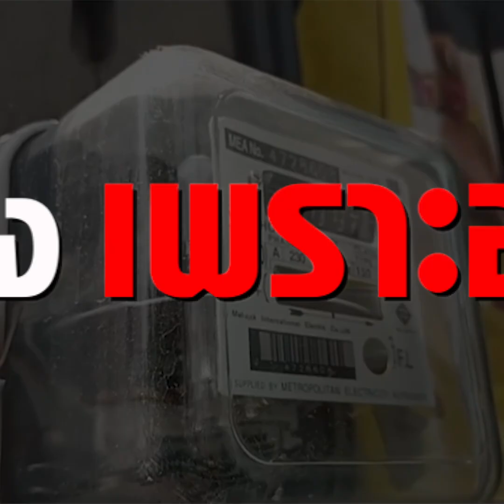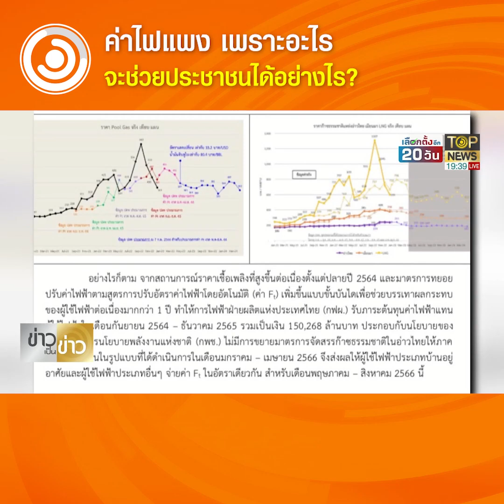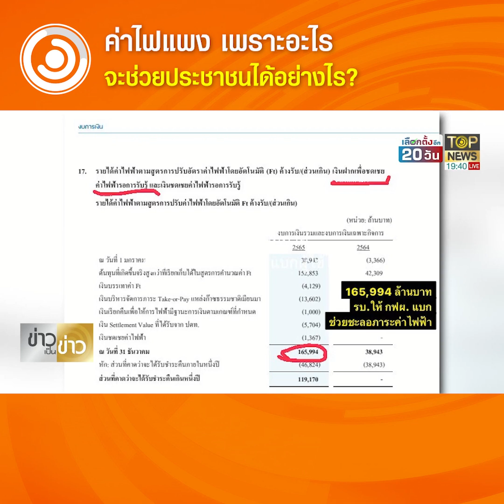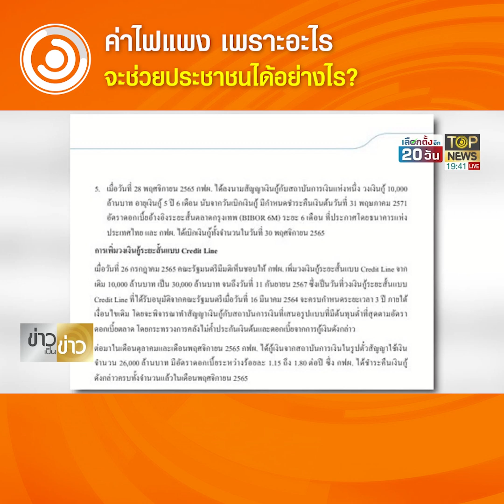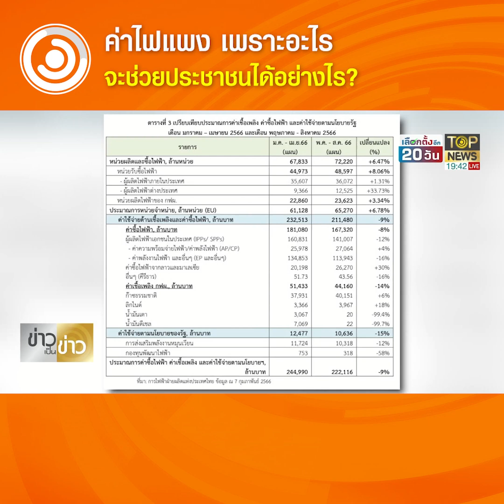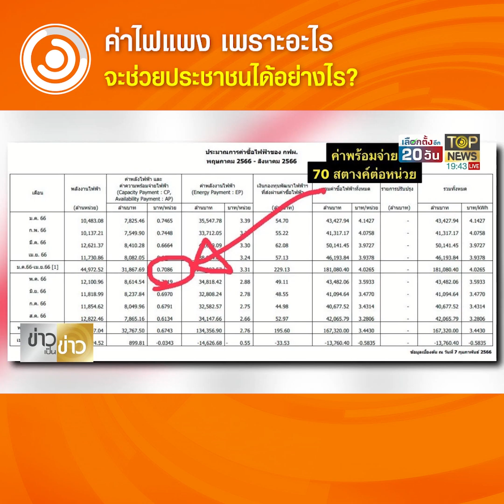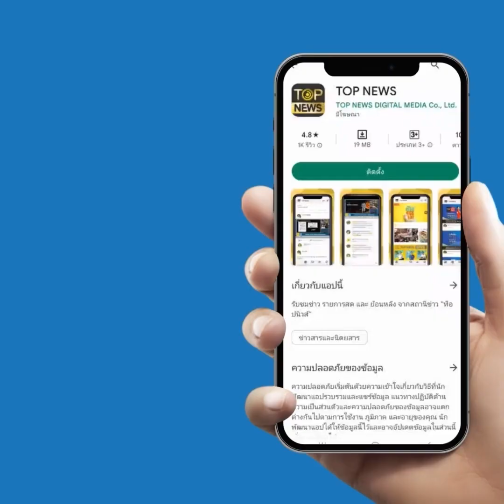ค่าไฟแพง เพราะอะไร จะช่วยประชาชนได้อย่างไร? | TOPNEWSSPECIAL